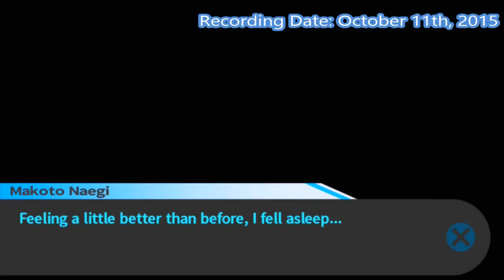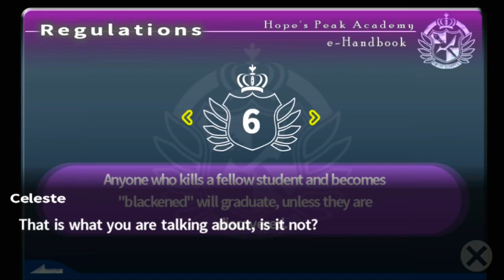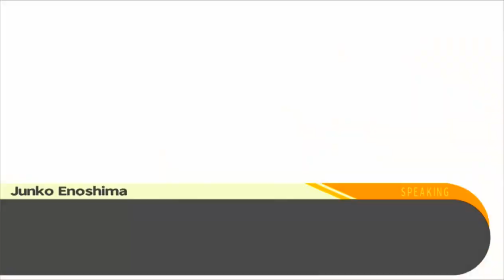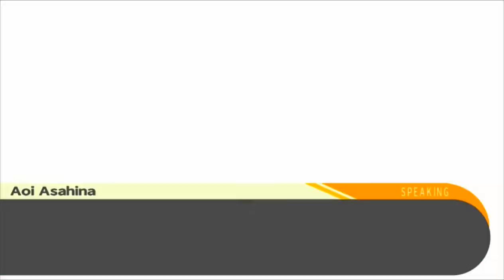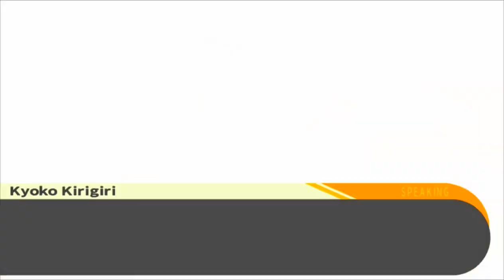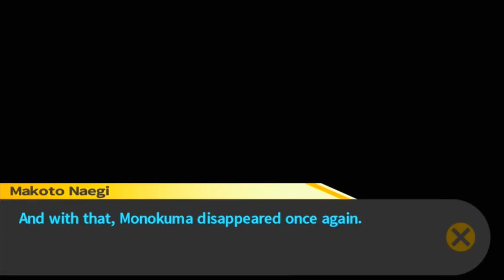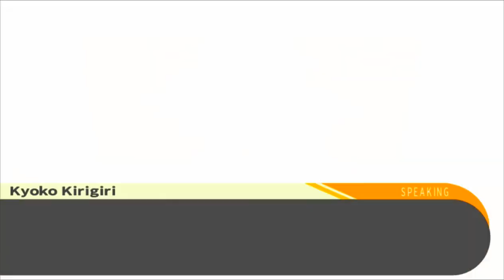Danganronpa (BLIND) Part 10 "Someone Died?!"